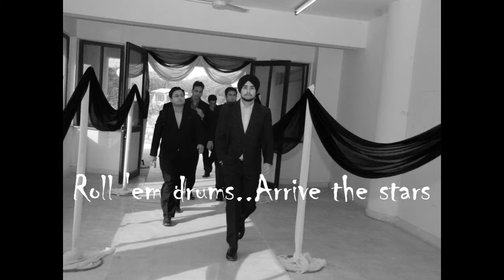My Quarter DMS IIT Delhi